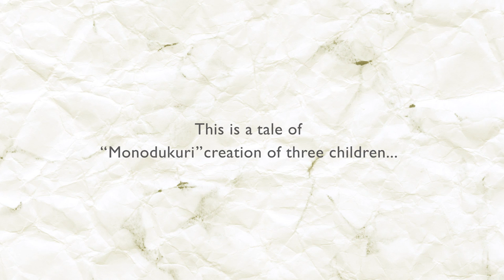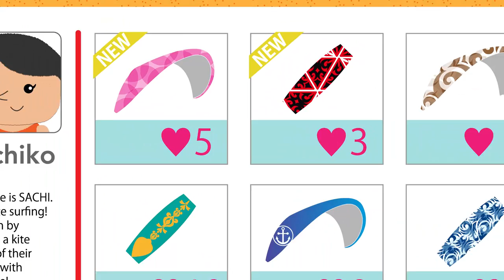A TALE OF USER INNOVATION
Text by Susumu Ogawa
Production by elephant design

This movie is made mainly for education use.
I hope that people enjoy learning what user innovation looks like and discussing various issues on innovation from different viewpoints :-)